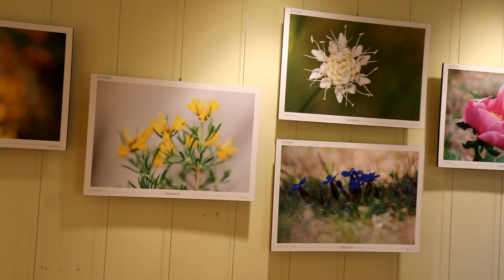Visita virtuale alla mostra fotografica "Carsiana" del Centro didattico naturalistico di Basovizza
In questo momento contingente di forzata chiusura il Centro didattico naturalistico di Basovizza e il Giardino botanico Carsiana vogliono augurare una buona Pasqua proponendo una visita virtuale alla mostra fotografica “Carsiana” dedicata alla splendida flora del Giardino allestita proprio a Basovizza. Accompagnano le immagini alcuni testi di Julius Kugy.